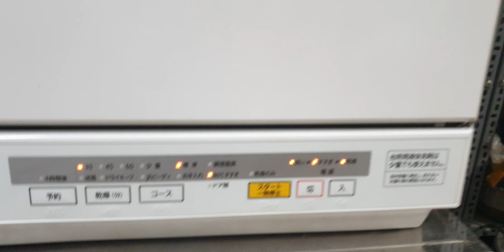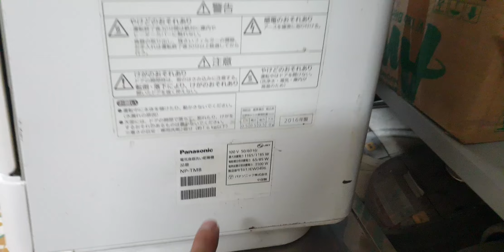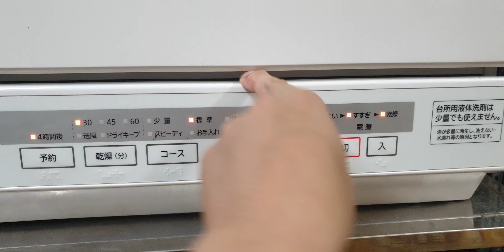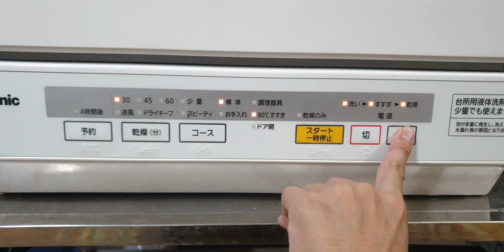#0989897559- Máy rửa bát Panasonic NP-TM8 đẹp quá cả nhà ơi